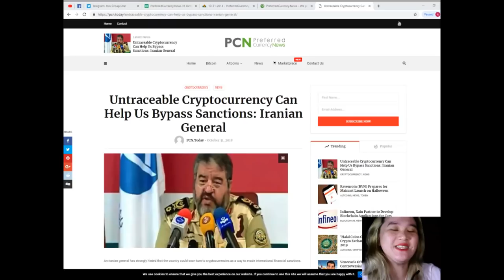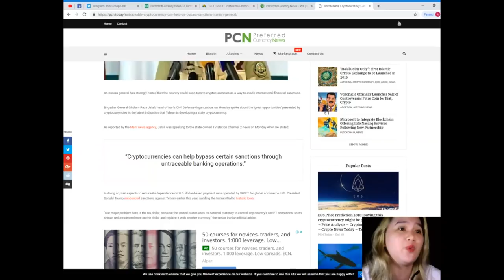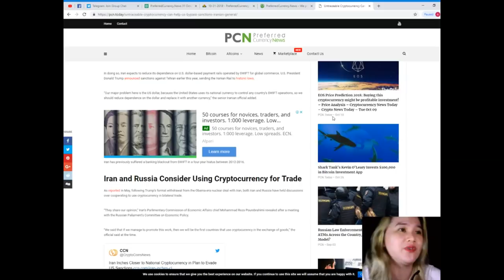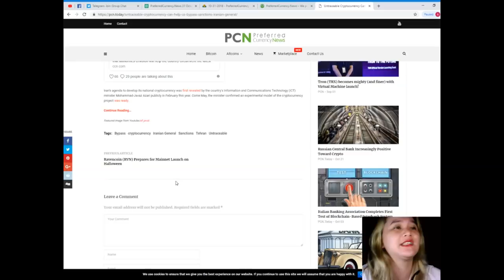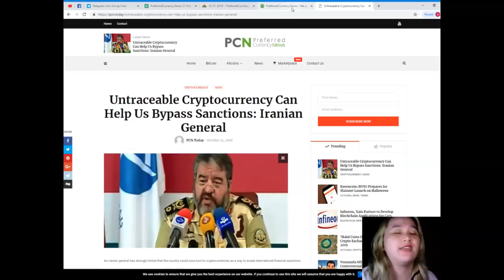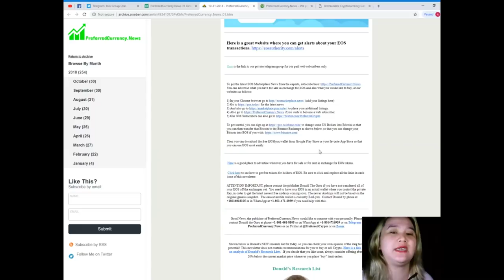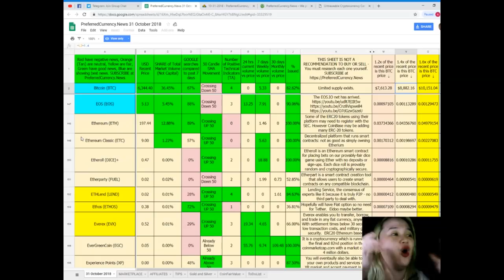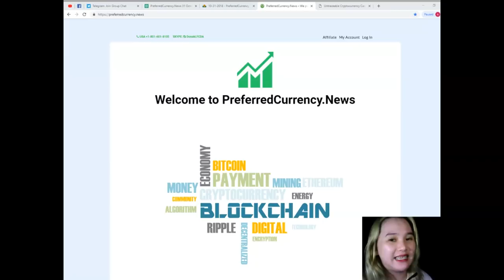Untraceable Cryptocurrency Can Help Us Bypass Sanctions Iranian General